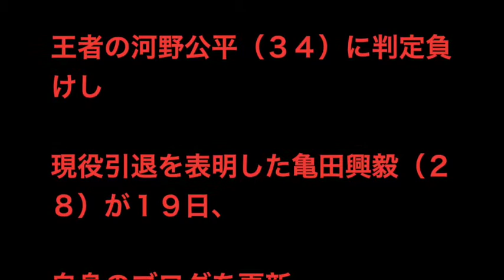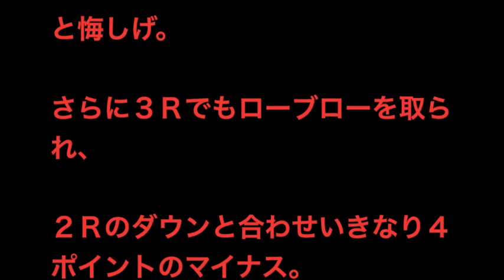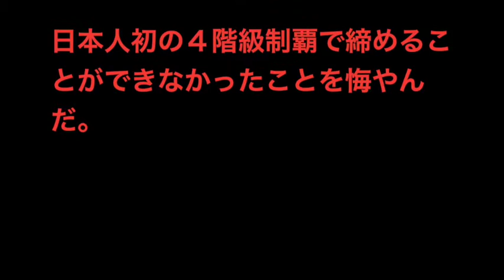興毅「レフリーに水差された」 ラストマッチ判定に不満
１６日（日本時間１７日）に行われた

ＷＢＡ世界スーパーフライ級タイトルマッチで

王者の河野公平（３４）に判定負けし

現役引退を表明した亀田興毅（２８）が１９日、